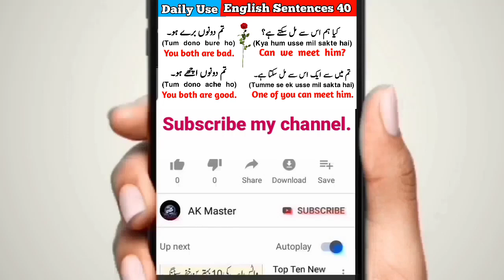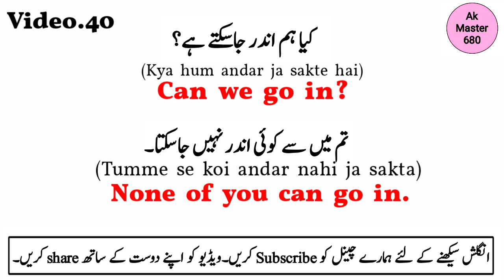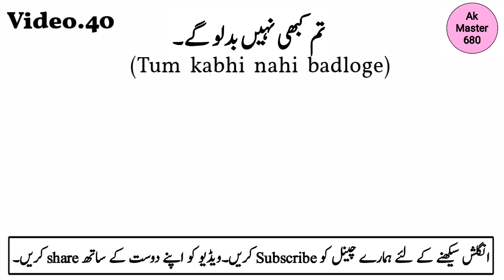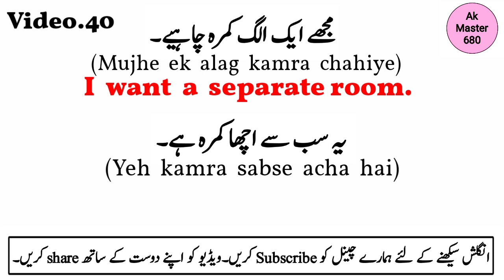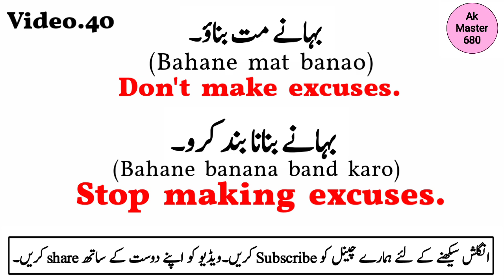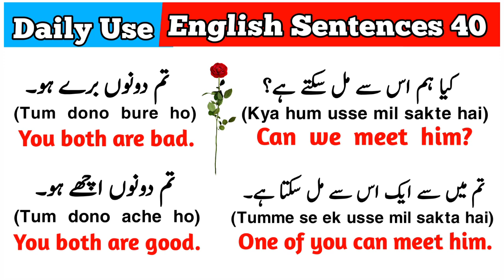Daily Use English Sentences 40 | English Speaking Practice | Short English Sentences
About Video:-

Click To Learn Daily Use English Sentences With Urdu Hindi Translation. Best Way To Learn English. This Video Will Help You A lot To Speak English. You Can Do English Speaking Practice Too. You Can Improve Your English. These Sentences Are Very Useful We Use These Sentences In Our Daily Life Conversation.